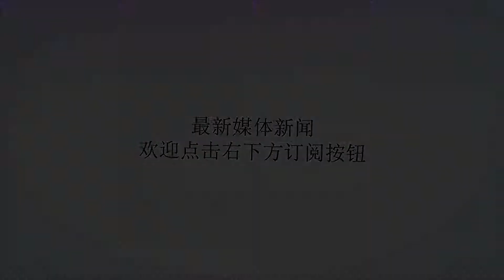阿富汗总统下令重启打击塔利班行动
谢谢！阿富汗总统下令重启打击塔利班行动